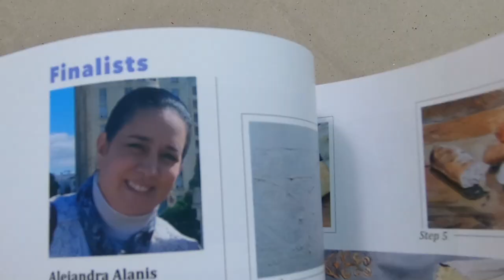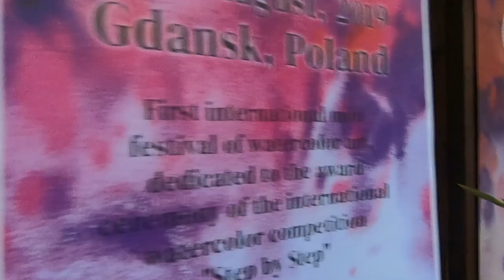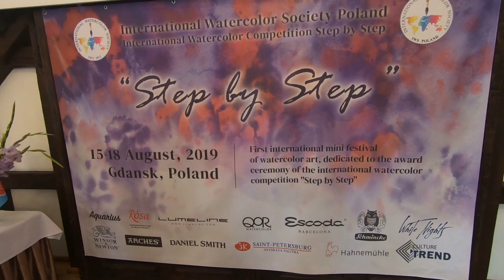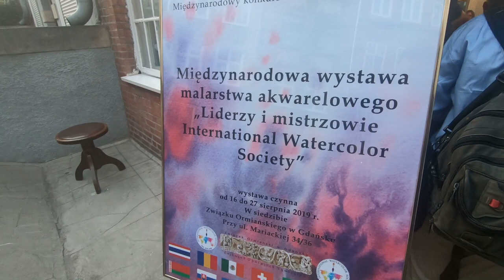Step by Step - Minifestival of Watercolor Art - Gdansk 2019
A short videoclip of the first two days of the Watercolor-Festival in Gdansk. Beautiful city, beautiful people, beautiful art. Hope to see you soon again. Thank you everybody. Special thanks to Julia Kochetova, leader of iWS Poland, for this wonderful event.
I rearranged music from my 'Rhapsody of Flowing Colors' Project for this video.
Video, Edit and Music by brushpark watercolors: carsten wieland 2019